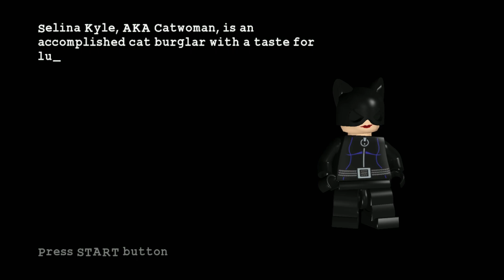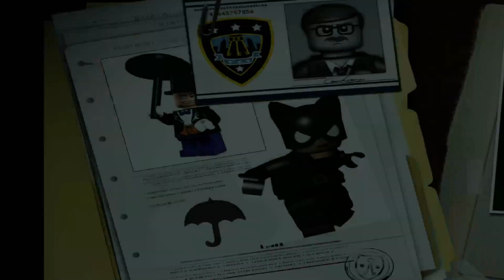LEGO Batman: The Video Game - Catwoman: Hero 2-1: Part 6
- ALL OTHER LEGO GAMES

When all the villains in Arkham Asylum team up and break loose, only the dynamic duo is bold enough to take them on to save Gotham City. The fun of LEGO, the drama of Batman and the uniqueness of the combination makes for a comical and exciting adventure in LEGO Batman: The Videogame. Play as Batman and his sidekick Robin as you build, drive, swing and fight your way through Gotham City capturing escaped villains including The Joker, Penguin, Scarecrow and more. Then, jump into the story from the other side and play as Batmans foes! Enjoy the power you wield and battle Batman while spreading chaos throughout the city. There is no rest for the good (or evil!).